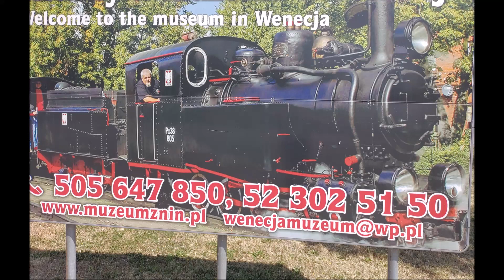WENECJA Muzeum Kolei Wąskotorowej